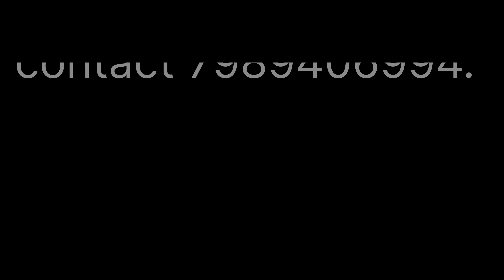House warming ceremony Managed by ONamas Events HYD.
ONamas Event provides you with a wide range of services & Even much more..

1. Balloon Decorations..
2.Gas Balloons or Helium
3. Tatoo Artist.
4.Carricature colour & Black n white.
5 Digital Caricature.
6.Potrait.
7.Nail Art.
8.Mehindi Artist.
9.Hair Designers.
10.Pot maker.
11.Parrot Reader
12.Bangle maker.
13.Magic show.
14.Close up magic.
15.Juggler show.
16.Games organisers.
17.Mimicry.
18.Talking doll.
19.Live characters.
20.Bull ride.
21.Balloon twister.
22.Games stalls.
23.Popcorn.
24.Sugar candy.
25.Chocolate fountain
26.Ice gola
27.Return gifts.
28.Inflatable games.
29.Bouncies Big n Small.
30.Variety dance shows.
31.Donald duck show.
32.Event Managers.
33.Puppet show.
34.Glass painting
35.Pot Painting
36.Clay Modelling
37.Key Chain Making
38.Friendship Band
39.Rangoli Artist
40. Arts n Crafts
41. Stone Painting
42.VR Ride
43.Bridal Makeup Artist
44.Bride n Groom Entries
45.Mangal snanam Setup
46.Dandiya Girls
47.Dj Sound n led Dance Floor
48.Camel n Horse Riding
49.Traditional Singing
50.Track Singers
51.Karoke Singers
52.choregrapher
53.Comedians
54.Mind Reader
55.Story Teller
56.Catering
57.Photo n Videographer .
58. male & Female Anchors
59.choreographers
60.Dry ice'Fog Machines 'Confetti
61. ice-cream
62.Smoke Biscuit
65.Babyshoot with location
66.Mug printing
68.Spring Potato
69.Rain Dance
71.Mirror Selfie Booth
72.360 degree Spinny
74.Bachpan Counter.
75.Bubble Act
76.Jokers
78.Russian Serving Girls on wheels
79.Russian & Indian Hostess
80.Punjabi Dhol
81.Nadaswaram
82.Brass Band
83.Doli baggi ghodi etc
85.pagdi Makers
86.couple special entry
87.kids play zone and Bouncy castle
88.Bouncers M/F
89.Valet Parkers
90.Indian Dance troupe
93. Irani Tea and sweet pan
95.male and Female Volunteers
96.Photo booth with instant photography and customised frames
98. phool gajra
99.Bartender
100.Orchestra
101.Live Band
105.Classical Dancers and many activities..

regards to...!

Musician:Bopposound